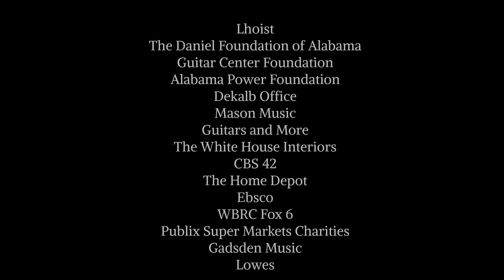Sai Korrapati and Jake Dean